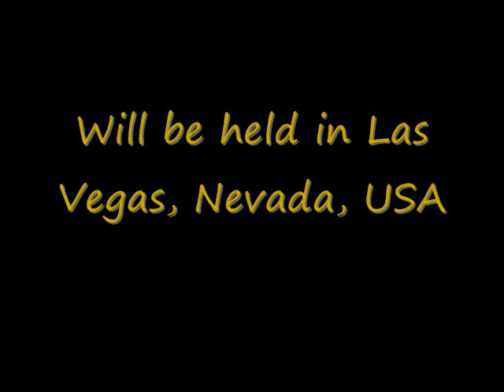miss universe contestants part. 1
Miss universe candidates part.1 Albania- Dominican republic